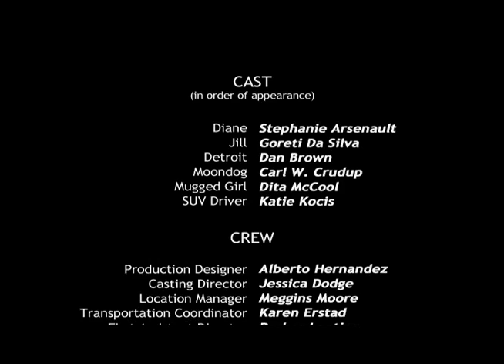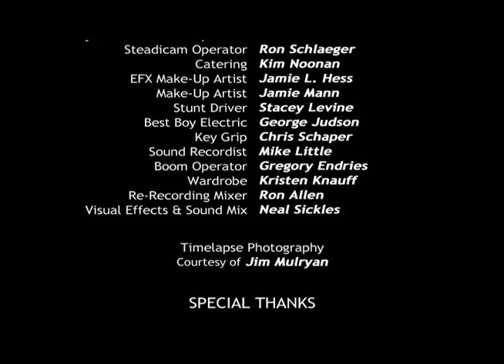THE RUNNER -- a short film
You can’t outrun bad luck!

The French word flâneur translates literally as a stroller or saunterer. Charles Baudelaire expanded the idea of the flâneur to mean a person “who walks the city in order to experience it." My short film THE RUNNER upgrades the walk to a run but the intention is still the same.

Watching this short film 10 years later its incredible to see just how much the LA especially the neighborhood of Silver Lake has changed. Enjoy!

Starring STEPHANIE ARSENAULT
Written Produced and Directed by COLIN REMAS BROWN
Editor NEAL SICKLES
Score PRESTON HART
Director of Photography COLIN REMAS BROWN
2nd Unit Director of Photography GARY TACHELL

CAST
In Order of Appearance:
STEPHANIE ARSENAULT
GORETI DA SILVA
DAN BROWN as DETROIT
CARL W. CRUDEP
DITA MCCOOL
KATIE KOCIS
Production Designer ALBERTO HERNANDEZ
Casting Director JESSICA DODGE
Location Manager MEGGINS MOORE
Transportation Coordinator KAREN ERSTAD
First Assistant Director PARKER LANTING
Script Supervisor JOHN WEISS

Burley Trailer Camera Operator ALEX CASON
Steadicam Operator RON SCHLAEGER
Assistant Cameraman KIM NOONAN
EFX Make-Up Artist JAMIE L. HESS
Make-Up Artist JAMIE MANN

Best Boy Electric GEORGE JUDSON

Key Grip CHRIS SCHAPER

Sound Recordist MIKE LITTLE
Re-Recording Mixer RON ALLEN
Boom Operator GREGORY ENDRIES
Wardrobe KRISTEN KNAUFF
Special Thanks JESSICA DODGE JEREMY SEGAL JASON DIAMOND